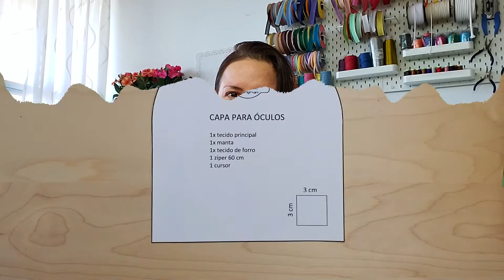Capa pra Óculos Meia Lua - sem viés (forro embutido) | Molde Grátis - Tutorial de Costura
Neste vídeo eu ensino como fazer uma capa pra óculos meia lua, e o mais importante é que nesse tutorial não usamos viés e a costura do forro é totalmente embutida, sem necessidade de costura francesa.
Eu procurei muito um tutorial com esse tipo de forro, mas não encontrei, então decidi desenvolver o meu próprio.

Faça parte do Clube de Costura Criativa da Tati Tagliari no Facebook, e baixe o molde dessa aula gratuitamente:

Capítulos
0:00 Vinheta
0:06 Intro
1:10 Molde
1:25 Materiais
2:46 Marcações
4:13 Aplicação do zíper
6:21 Aplicação do forro
9:38 Rebatido do zíper
11:03 Colocando cursor
13:37 Fechando a peça
17:15 Desvirando a peça
17:52 Fechando forro

Para dúvidas, sugestões ou só pra dar um alô, deixe um comentário!